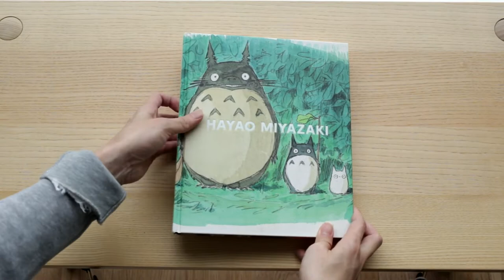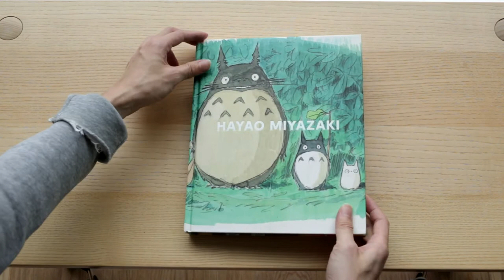Hayao Miyazaki ( Academy Museum Of Motion Pictures Exhibition ) Art Book Review